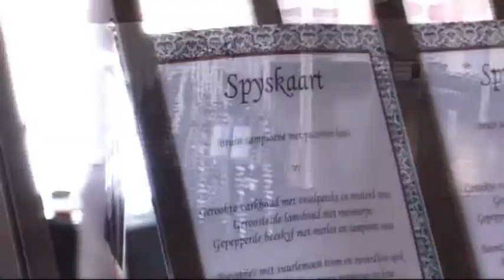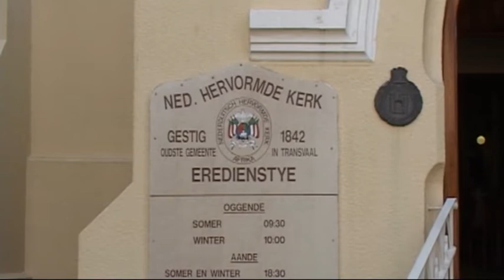Johan & Mandie wedding teaser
This video introduce the wedding venue of Johan and Mandi's wedding held on 24 September 2010 at Potchefstroom, South Africa